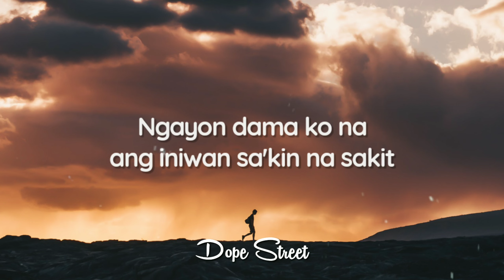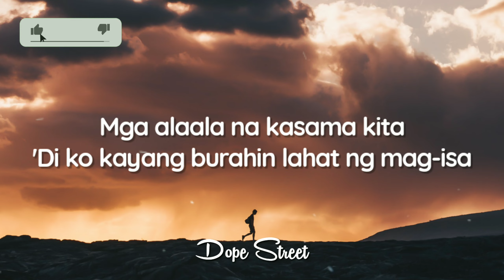KWILCY - Ala-Ala (Lyrics)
Lyrics:

[Hook]
Mga alaala na kasama kita
'Di ko kayang burahin lahat ng mag-isa

[Verse]
Sana lang tayo ay umabot sa huli
Kaso wala kana at hindi aabot sa huli
Ngayon dama ko na ang iniwan sa'kin na sakit
Ngayon ay mag-isa at unan lamang ang katabi

Papa'no ba tatangapin na
Hindi na pwede bumalik sa
Puso kong ngayo'y sawi
Dahil wala kana sa'king tabi
Gusto lang naman magmahal
Pero bakit ganito nadarama